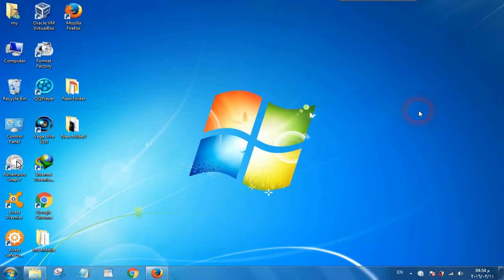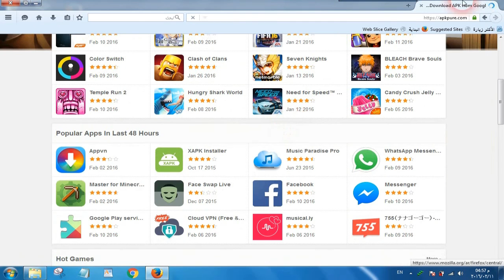طريقة تحميل التطبيقات والالعاب من بلاى ستور- google play - للكمبيوتر مباشرة apk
أسهل طريقة لتحميل تطبيقات Google Play على الكمبيوتر مباشرة
تحميل تطبيقات Google Play # الاندرويد Andriod#
 تطبيقات جوجل بلاي
رابط موقعي